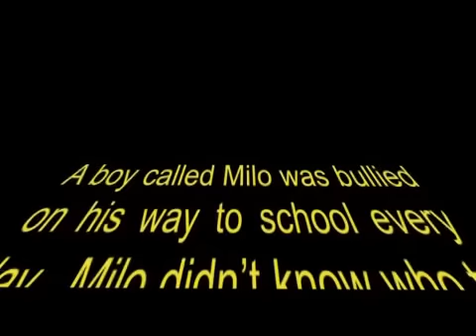Pushed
A boy called milo was bullied on his way to school everyday. Milo didn't know who to turn to until one fateful morning when an unusual experience changed his life forever...